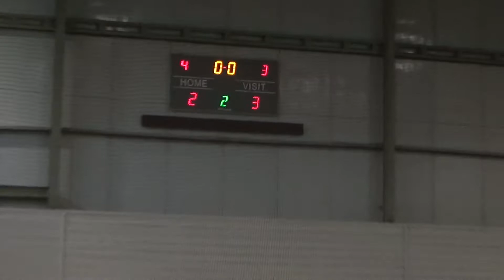Бизнес Лига 2018-2019 | 2 тур ABCD | ВСЯ ИГРА | WALZER 2-3 ARTUR MUSIC